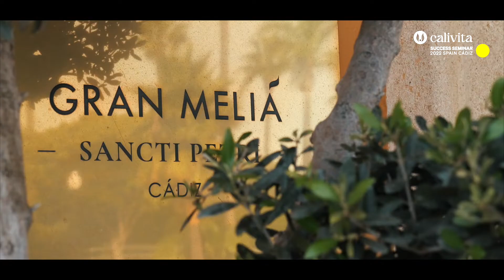Calivita Success Seminar 2022, Cádiz, Day 1 highlights